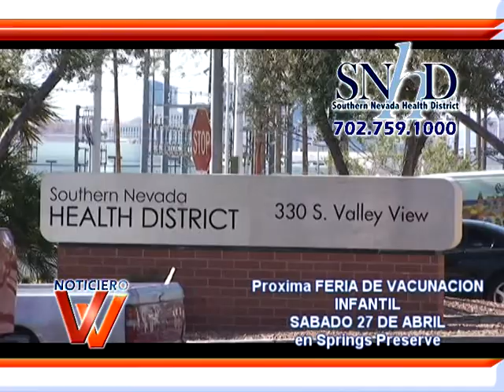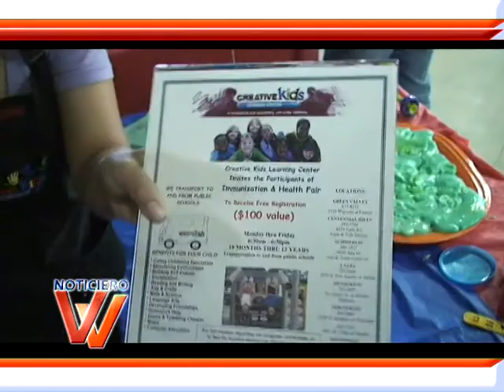Distrito de salud del sur de Nevada